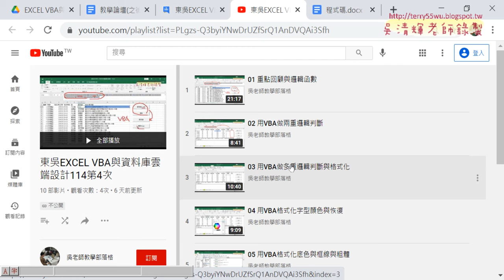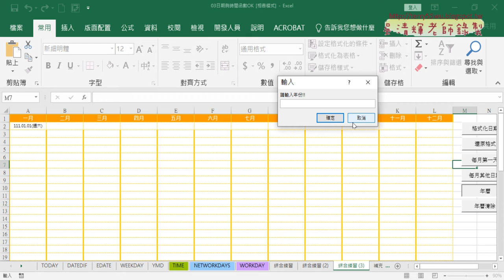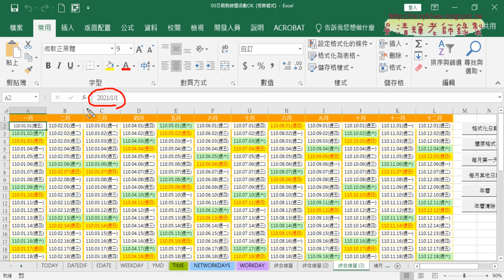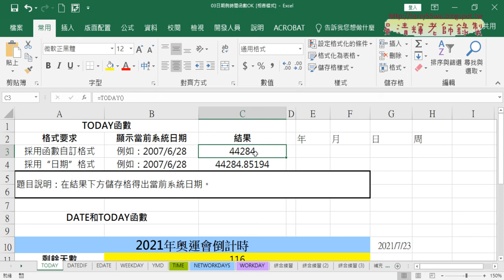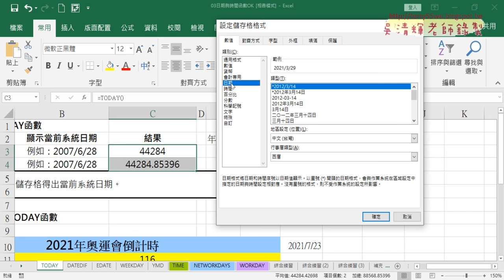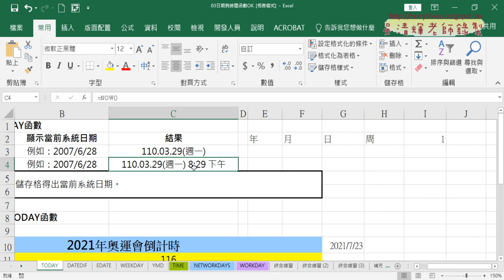06 日期與時間函數與格式說明